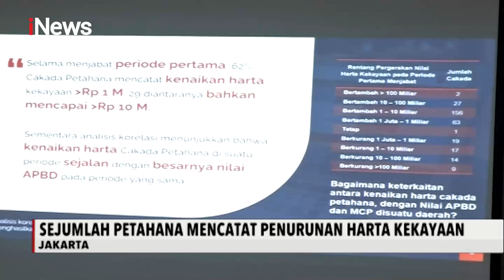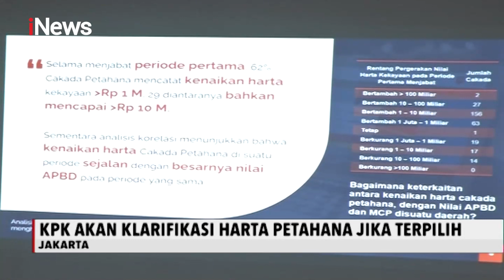iNews Malam 04 Desember 2020 Segmen 5